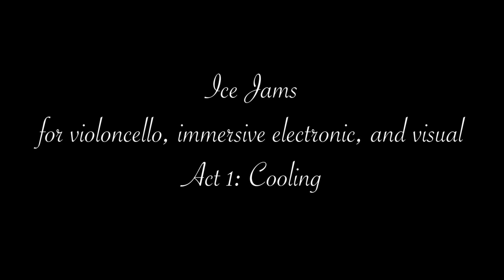Ice Jams recording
for violoncello，immersive electronics, and visual